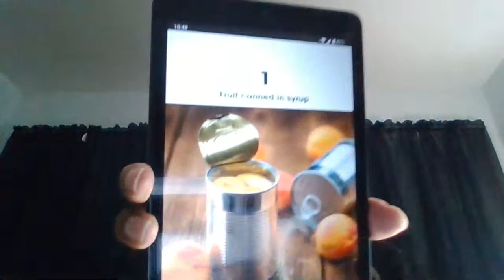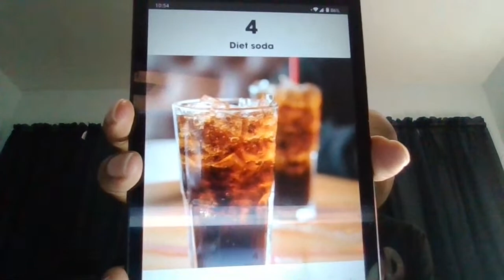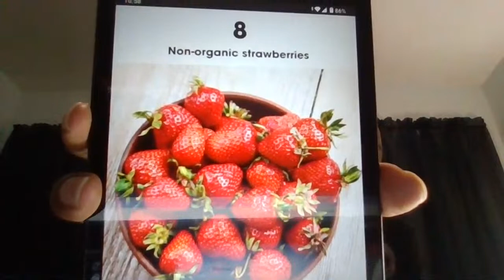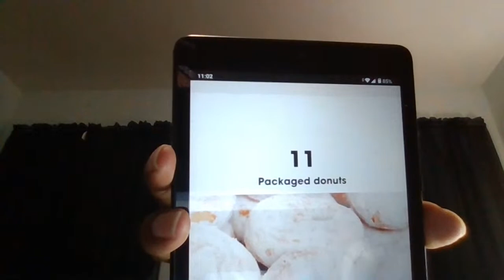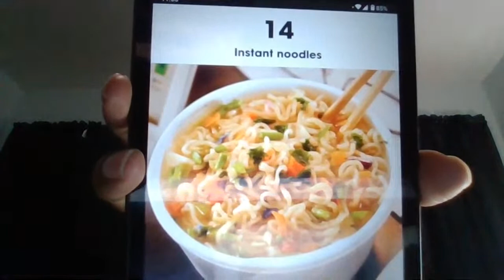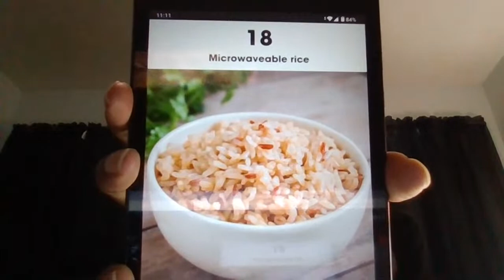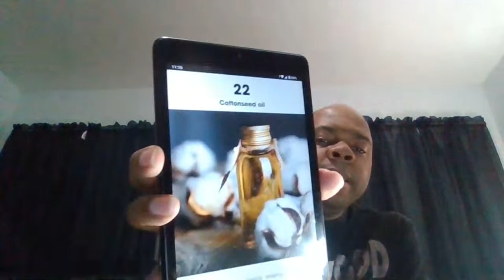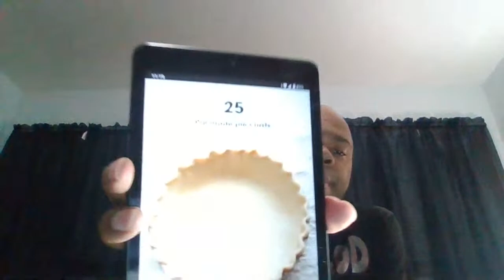25 Foods You May Want to Avoid